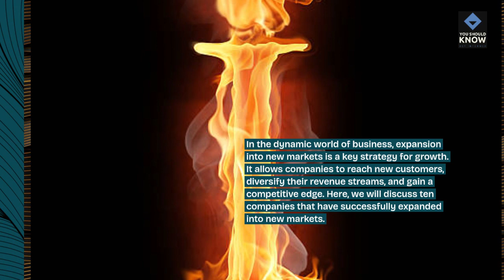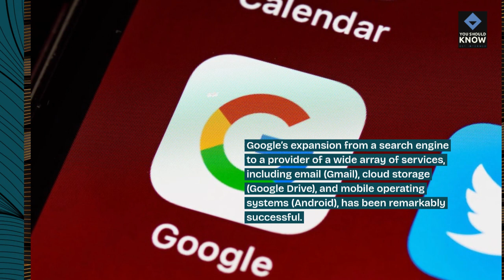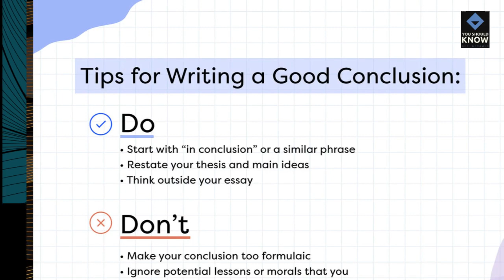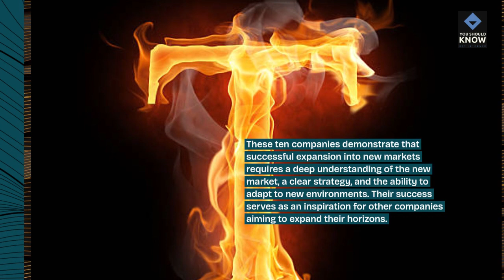Top 10 Companies Expanding into New Markets Successfully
Explore market expansion with our selection of the top 10 companies successfully entering new markets. From strategic acquisitions to innovative product launches, these companies are capitalizing on growth opportunities and reaching new audiences.